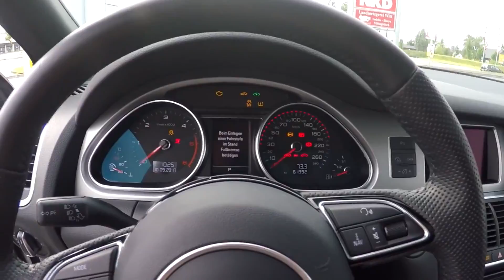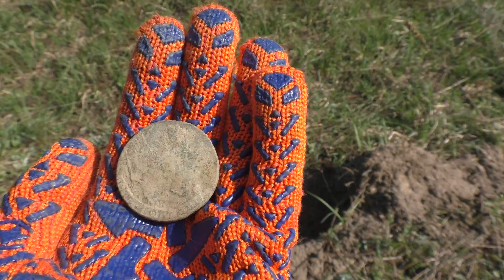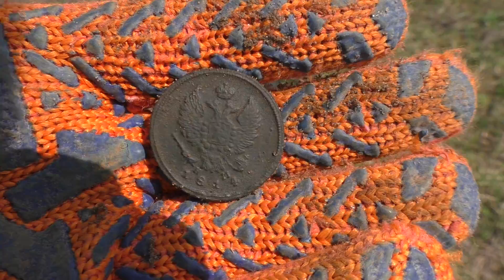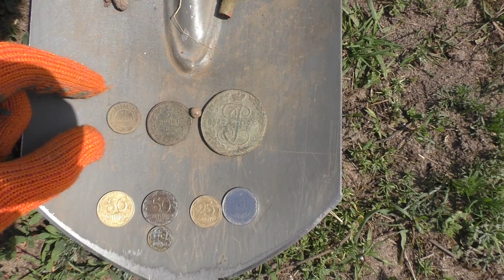ПРЕТ НЕ ПО ДЕТСКИ! НАХОДКИ ОГОНЬ! В поисках сокровищ / In search of treasures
С товарищем выехали на коп, поискать артефакты. У него полная пруха по находкам:)